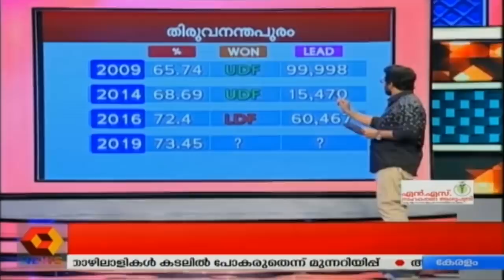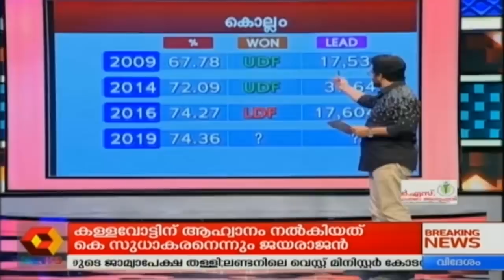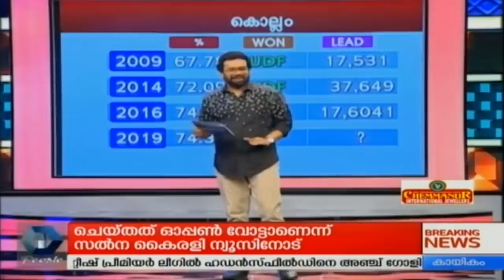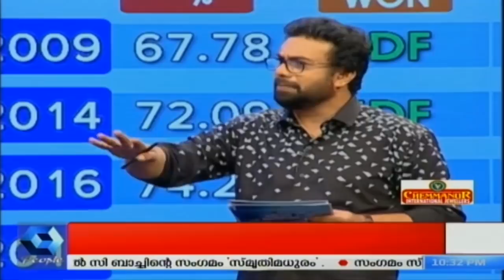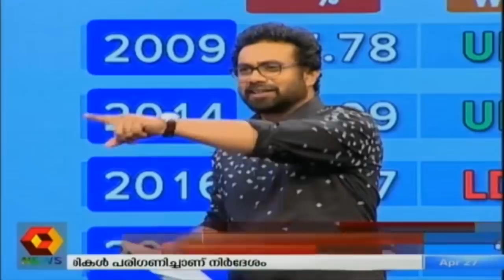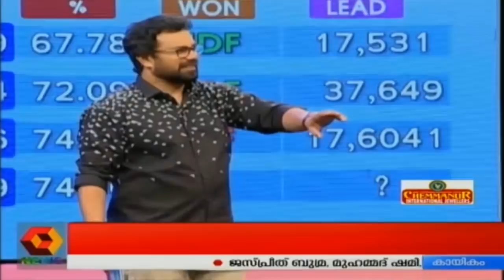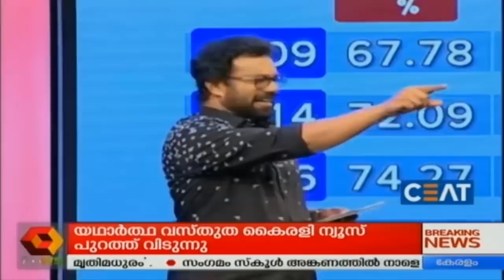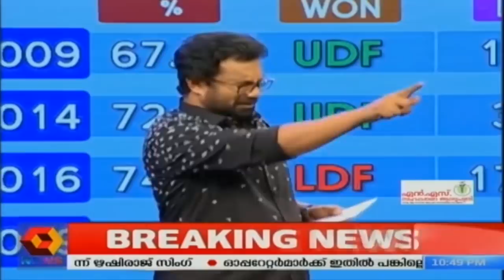ഞാൻ മലയാളി : വോ‌ട്ടിംഗ് യന്ത്രങ്ങളില്‍ തിരികിവ‌ച്ച രഹസ്യമെന്ത്? | Njan Malayali | 27th April 2019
വാർത്തയില്ലാതെ മലയാളിയില്ല.മലയാളിയുടെ വാർത്താപരിസരത്തെ സമ്പന്നമാക്കാൻ ഒരു സമകാലിക സംവാദ പരിപാടി.സാമൂഹിക-രാഷ്ട്രീയ-സാംസ്കാരിക തലങ്ങളെ തൊട്ടുണർത്തുന്ന ചർച്ചാവേദി - ഞാൻ മലയാളി

Watch Njan Malayali, a special Malayalam debate show, which discusses the most newsworthy topics of the week. Moderated by the ace journalist John Brittas, the show will be aired on every Saturday and Sunday at 8:30 pm. So, don't miss the show to get a 360-degree analysis.